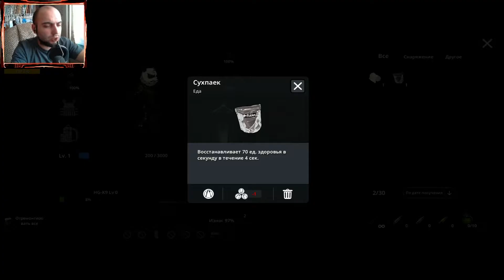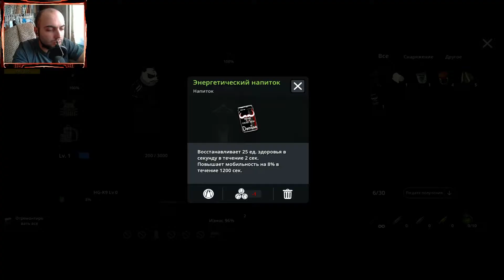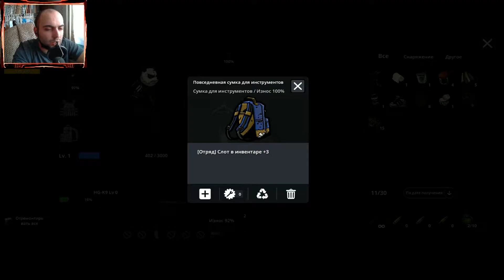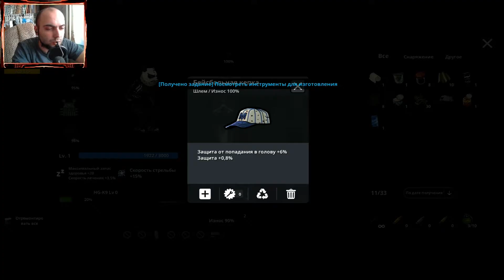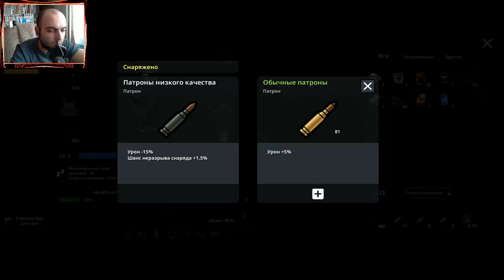Я НЕ ОЖИДАЛ ЧТО ЭТА ИГРА ТАКАЯ КЛАССНАЯ-BAD 2 BAD:APOCALYPSE ОБЗОР ЛЕТСПЛЕЙ ПРОХОЖДЕНИЕ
💎👌Номер карточки-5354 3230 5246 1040

Название игры: BAD 2 BAD:APOCALYPSE
Так же вы можете посмотреть:

игра про выживание с открытым миром «B2B: Apocalypse» наконец-то доступна!

◆ Обратите внимание
Мы не несем ответственности за потерю данных при смене устройства или удалении игры. Будьте особенно внимательны к своим данным при смене устройства или переустановке игры.

◆ Особенности
+ Ролевая игра с огромным открытым миром! Огромный мир для исследования!
+ Исследование, сбор ресурсов, рыбалка и изготовление предметов для выживания!!
+ В 3 раза больше предметов и оружия, чем в предыдущей игре
+ Больше возможностей изменения внешности персонажей
+ Более 60 карт и регионов для исследования!
+ «Мировые задания», происходящие по всему земному шару
+ Создайте и улучшайте собственный отряд специального назначения
+ Артподдержка, поддержка с воздуха и мощные дроны!
+ Врывайтесь в сражение на боевой мехе
+ Передовая графика и модернизированные системы

■ О «Bad 2 Bad: Apocalypse»
 «Bad 2 Bad: Apocalypse» является продолжением «Bad 2 Bad: Delta» и «Extinction», но с более обширным и наполненным миром. Apocalypse — это история о том, как «Команда Дельта» под руководством майора Пена спасает и восстанавливает мир, опустошенный вирусом, который создали люди. Присоединяйтесь к команде «Дельта» на их пути от выживания к восстановлению мира.

 ■ Выживание и восстановление
 Исследуйте, собирайте ресурсы, рыбачьте и изготавливайте предметы для выживания, а также улучшайте свой базовый лагерь/создавайте снаряжение, чтобы сразиться с мощными противниками и зараженными одичавшими, и заново отстроить мир.

 ■ Улучшенная кастомизация.
 Больше вариаций изменения внешности персонажей и оружия. Добавлены приборы ночного видения и множество других приспособлений, чтобы существенно расширить настройки персонажей по сравнению с предыдущими играми.

 ■ Создайте собственный отряд специального назначения
 Благодаря более продвинутым настройкам системы персонажей и отрядов, а также возможности свободно менять тактику в зависимости от ситуации, значение каждого бойца в отряде и тактических приемов в Apocalypse существенно выросло.

 ■ Мощное оружие поддержки
 Ваш отряд может рассчитывать на артподдержку от САУ, авиационную поддержку со стороны боевых вертолетов и дронов. Кроме того, в вашем распоряжении мощное тактическое оружие — боевая меха, которую можно пилотировать в бою.